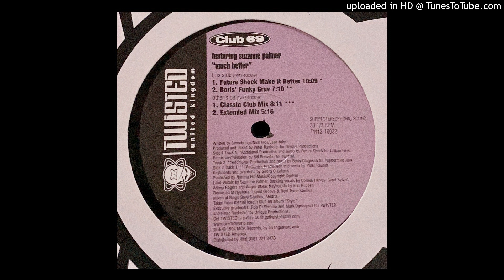Club 69 Featuring Suzanne Palmer | Much Better (Extended Mix)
Twisted United Kingdom – TW12-10032 | 1997